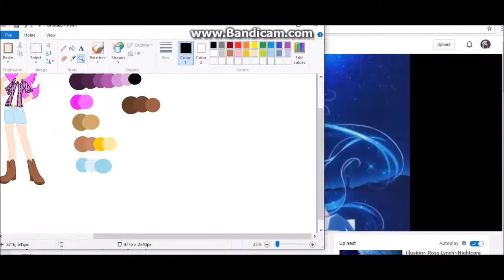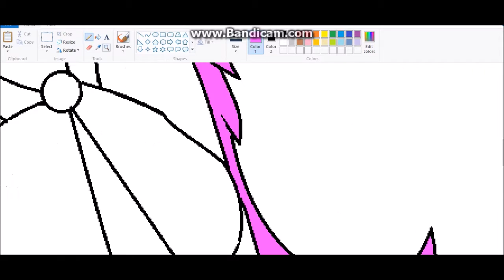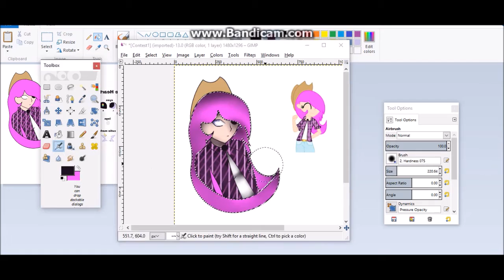Endergolden Art Contest